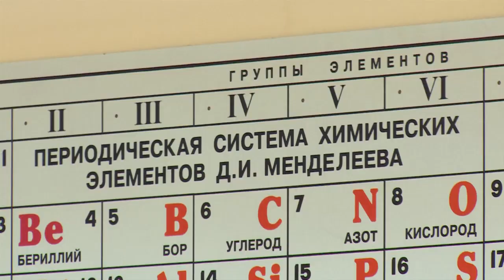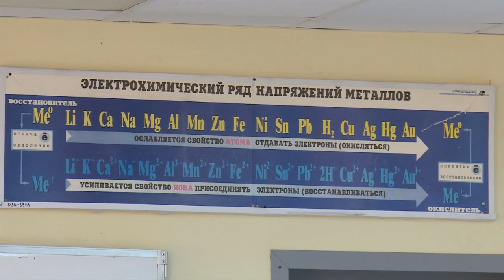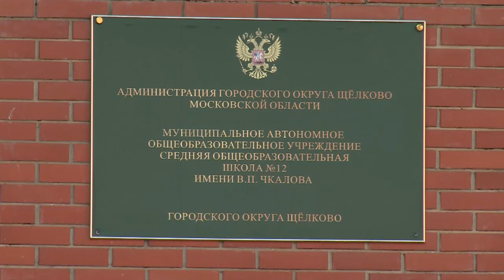Научно-практическая конференция в школе №12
Старшеклассники из семи школ округа представили свои учебно-исследовательские проекты по химии и биологии